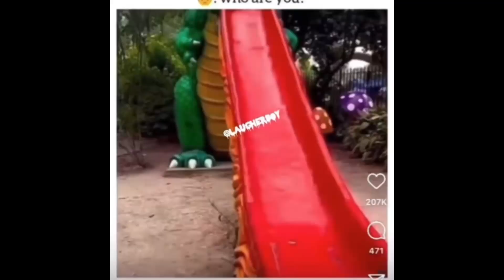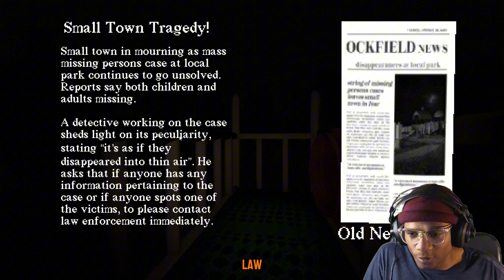Slide in the WOODS with me !!! HORROR GAME INDIE